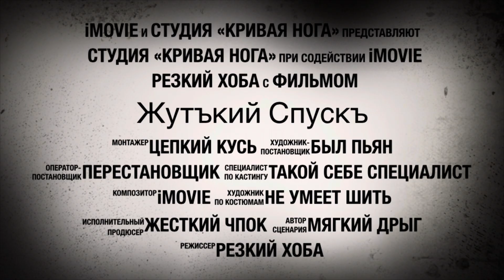Супер ужастик «Жутъкий Спускъ»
horror movies
horror movies full movies
scary movie
best horror movies
free movies